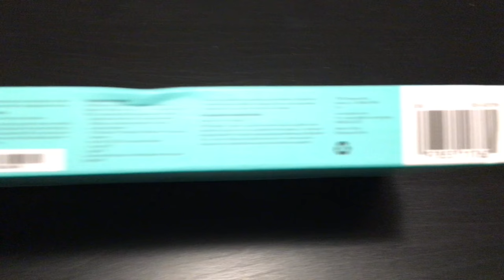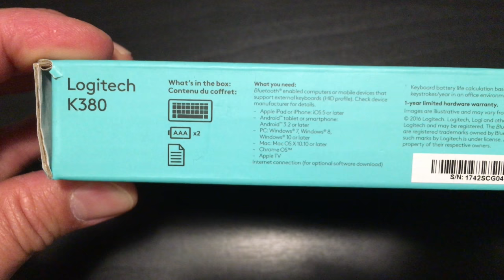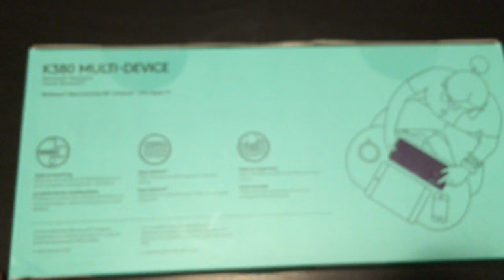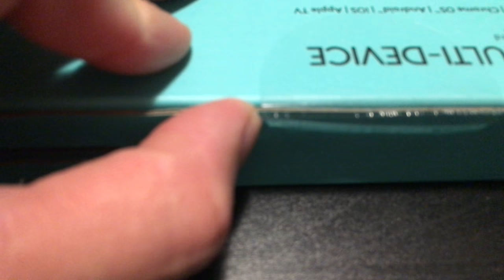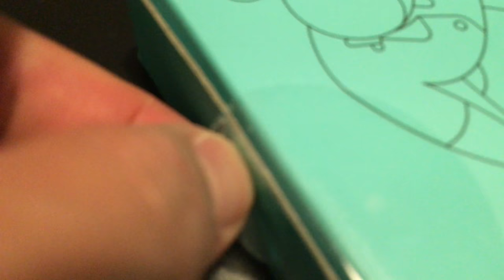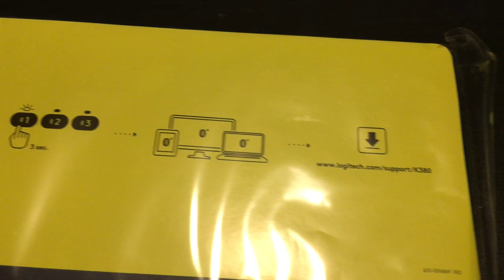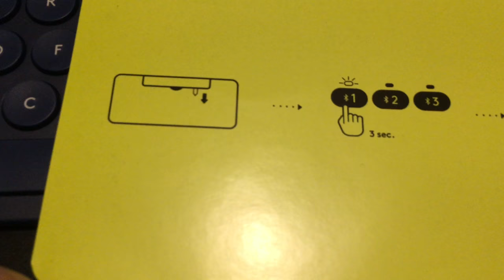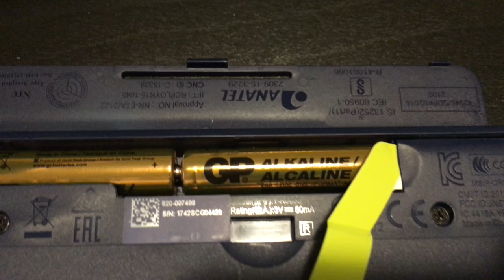ASMR Unboxing Logitech K380 Multi-Device Keyboard Bluetooth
Unboxing the Logitech K380 Bluetooth Keyboard ASMR style.
Compatible with Windows, Mac, Chrome OS, Android, iOS, Apple TV